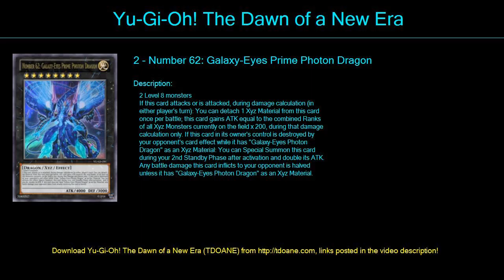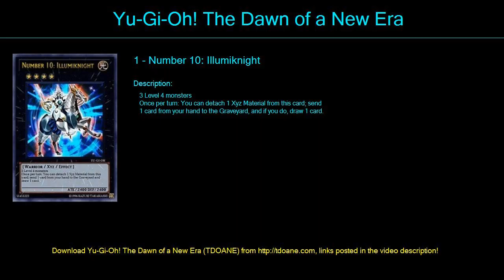Full Galaxy Eyes Deck Profile April 2016